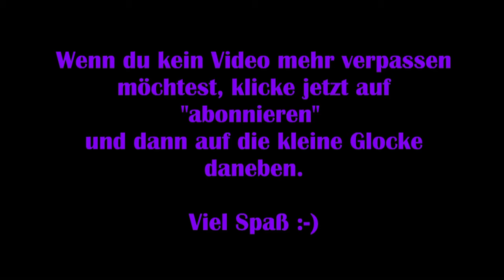Subnautica Below Zero [Lets Play] #02 – Die erste Unterwasserbasis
Wir sind im 22. Jahrhundert. Die Menschheit erforscht das Weltall und kolonisiert es mit Hilfe großer Raumschiffe. Die „Auroria“ stürzt jedoch über dem Wasserplaneten 4546B ab. Gestrandet im „Lifepod 5“ erkunden wir eine riesige Unterwasserwelt, die mit jeder Menge seltsamer, wunderschöner, aber auch sehr gefährlicher Wesen unter und über dem Wasser bevölkert ist.

Viel Spaß :-)

Technische Details:
Aufnahmetool: GeForce Experience
Bearbeitungsprogramm: VideoPad Video Editor
Mikrofon: Auna MIC-900B USB Kondensator Mikrofon für Studio-Aufnahmen

Verwendetes Intro:
„Dark action“ von (gekauft – bearbeitet von MissRainbow)

Release: 16. Dezember 2014
Entwickler: Unknown Worls Entertainment
Publisher: Unknown Worls Entertainment
Genre: Survival, Action-Adventure
Entwickelt für: PC, PS4, Xbox One
FSK: 6